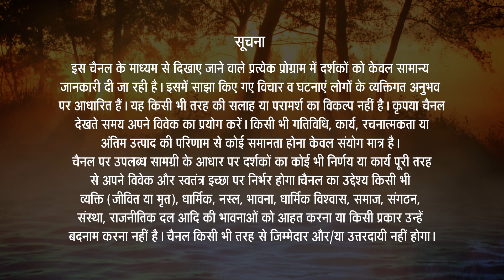Complete Surrender of Mind | Saroja Gullapalli | A Thousand Seeds of Joy | Brahmanandam | EP 29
ब्रह्मानंदम के इस एपिसोड में जानिये शून्यता का बोध किस प्रकार किया जा सकता है। सुनिए माँ पार्वती ने शून्यता और एकत्व के भाव का अनुभव करने के सम्बन्ध में क्या सूत्र बताये हैं और इस बोध के लिए मन के समर्पण को क्यों इतना महत्वपूर्ण बताया है।